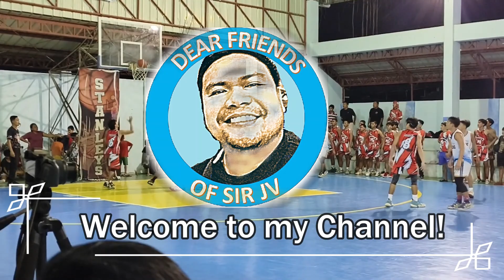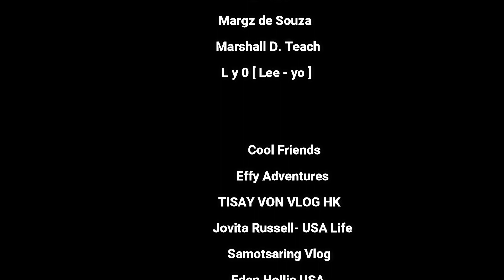Democracia vs. M.H. Del Pilar - 4th Quarter | Jaro BCPC Inter-Barangay League 2023 | Sir JV Sports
Remember me this November!

Let's all witness the basketball match between Democracia and MV Hechanova in Telecom Gym, MV Hechanova, Jaro, Iloilo City.